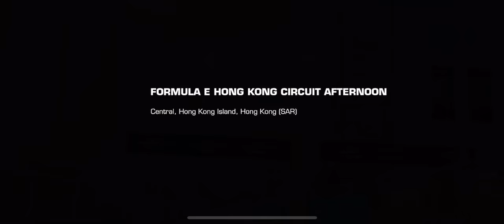RR3 PORSCHE 70 win a car PORSCHE 959 SPORT